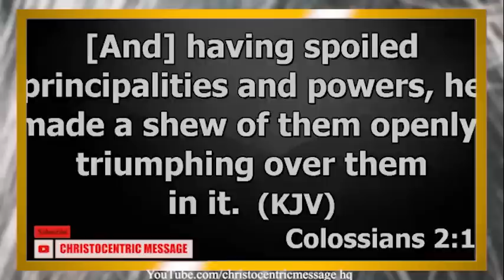PRAYER SECRETS FOR YOUR BREAKTHROUGH - APOSTLE JOSHUA SELMAN 2022